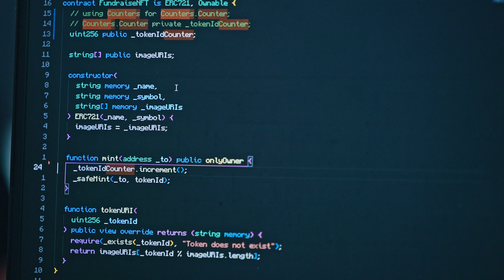Builder Series Spotlight: Teresa Castilla; Libree Project, Game Blitz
At EthGlobal Hackathon, over 1,100 hackers from 72 countries created 355 projects within the span of 36 hours.

This Builder Series Spotlight features Teresa Castilla as she shares how her team, Libree Project, integrated USDC and will add Circle's Programmable Wallets into their gaming platform, Game Blitz. Game Blitz won best application for crypto capital markets.

The Libree Project aims to enable supporters to purchase challenged tokens based on odds within the platform. By incorporating USDC, the team can provide a stable, USD-pegged currency for these in-game transactions.

Additionally, the integration of Circle's Programmable Wallets will allow Game Blitz users to seamlessly manage their assets and interact with the platform's features. This combination of USDC and programmable wallets is designed to enhance the overall gaming experience for Libree Project's community.

Through this Builder Series Spotlight, viewers can learn how the Libree Project is leveraging the Circle Console to build a unique, crypto-powered gaming platform that offers novel ways for supporters to engage and participate.

Reference to any product, service, or website of any third party does not constitute an implied or express endorsement, recommendation, favoring or validation by Circle. The views and opinions of others expressed herein do not necessarily state or reflect those of Circle.